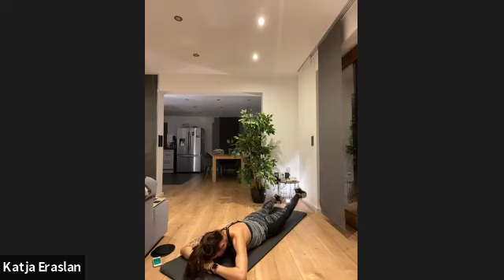Sixpack Workout 4.0